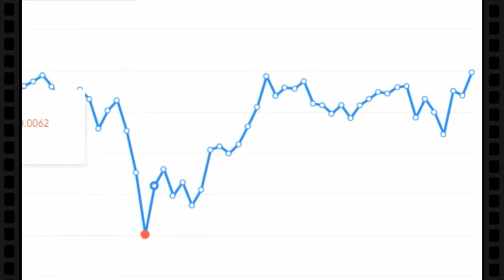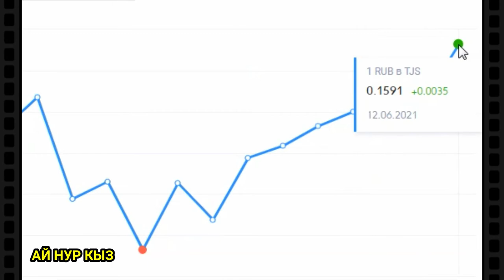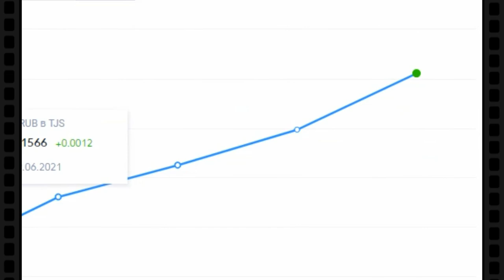Курс Российский рубль ( RUB TJS ) Таджикский сомони валюта Таджикистан